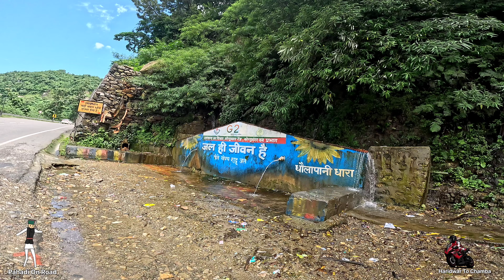Haridwar To Chamba Uttrakhand